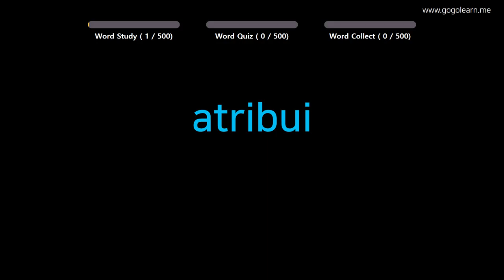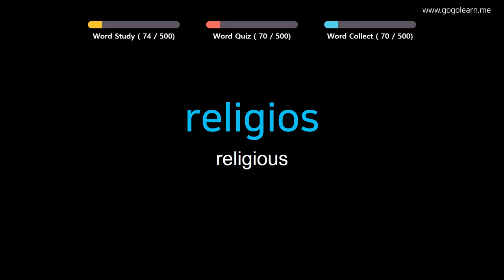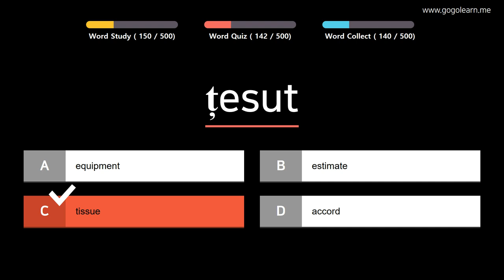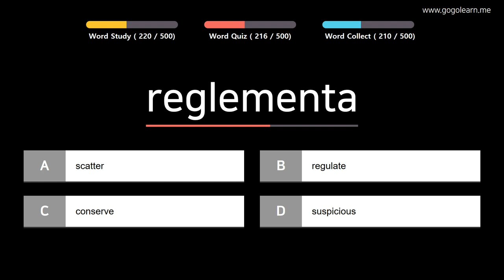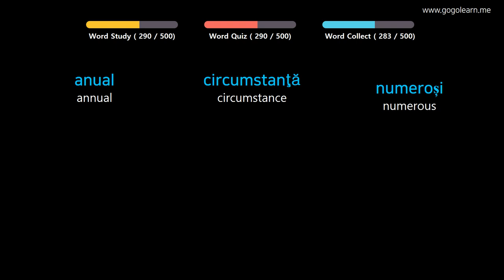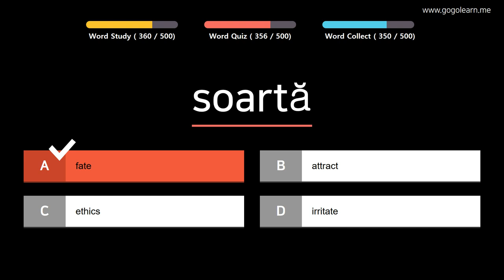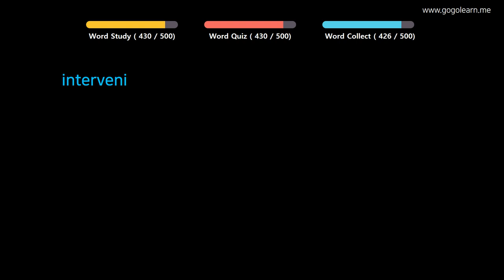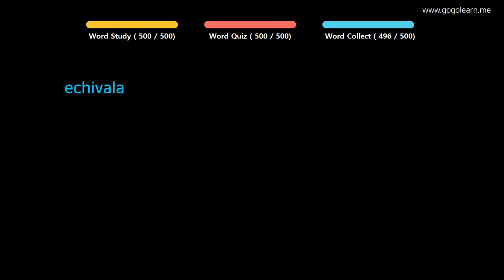Learn Romanian |Part 11: Romanian Vocabulary Pre-intermid | Golearn